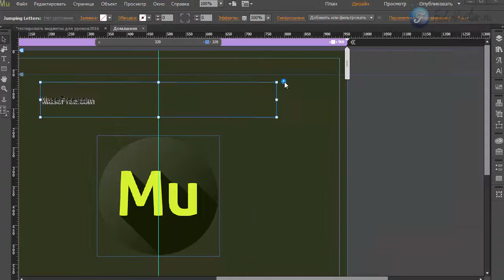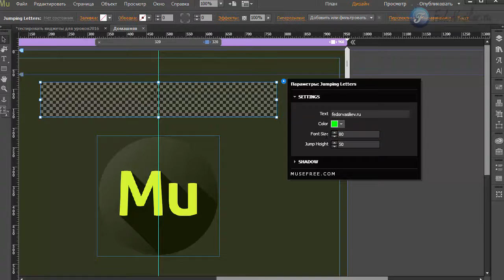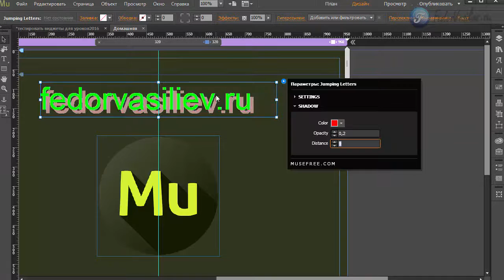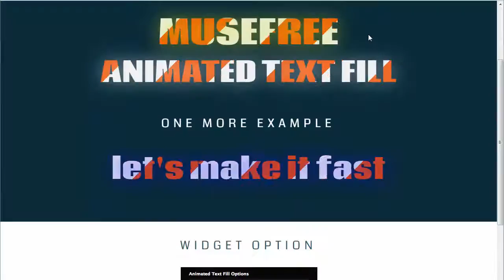Виджет прыгающие буквы в Adobe Muse (CC 2015.1.2)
В этом уроке вы увидите прыгающие буквы, такой эффект можно получить с помощью специального виджета, подробнее в видеоуроке.